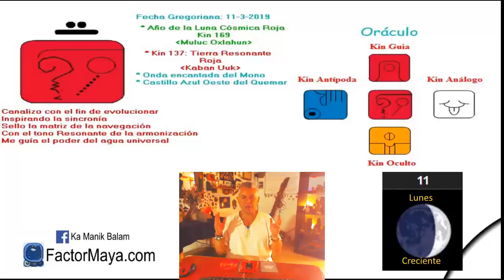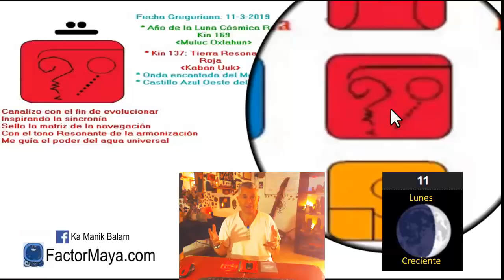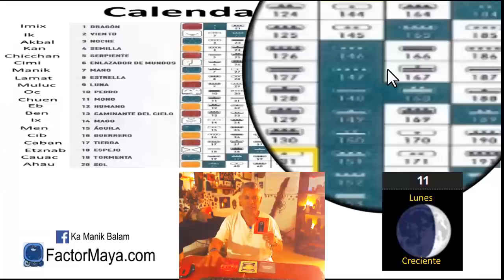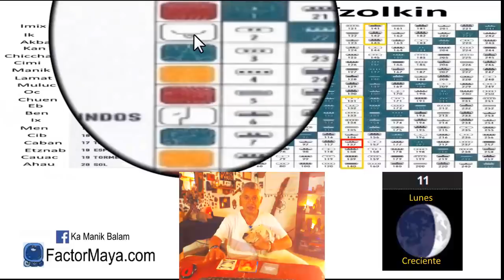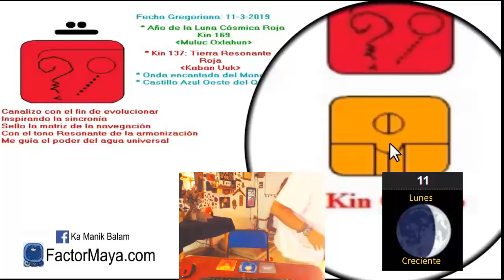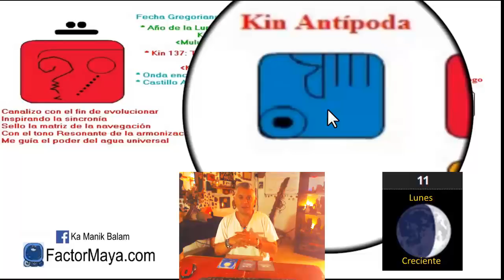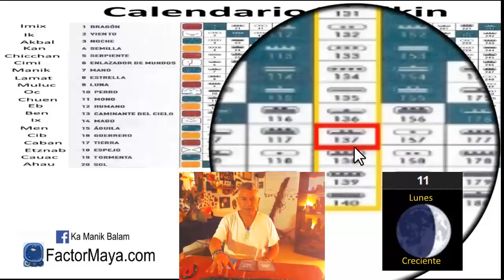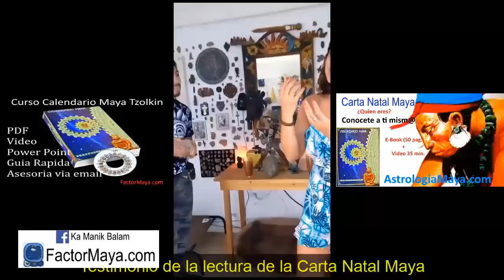Sabiduria Maya. Lunes 11 Marzo 2019. Tierra Resonante. “Uuc Caban”. Kin 137.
“Me conecto con la madre Tierra, la naturaleza es la mas grande maestra y sanadora”
Un buen dia para prestar atencion a las señales, esas aparentes casualidades, son sincronicidades las cuales poseen el potencial de cambiar el rumbo de nuestro camino. Vivir el momento presente. Sintonizar con energías afines. Reir, jugar, no tomarnos la vida tan en serio. La risa es sanadora.

Gratitud infinita!